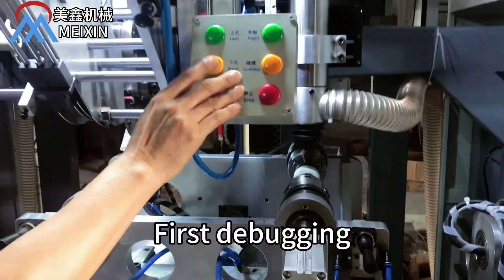5Axis 2Drilling 1Tufting Brush Making Machine For Roller Brushes.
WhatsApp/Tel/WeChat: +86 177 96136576